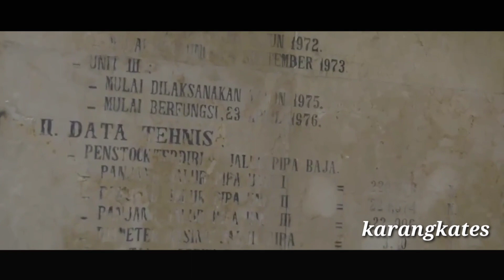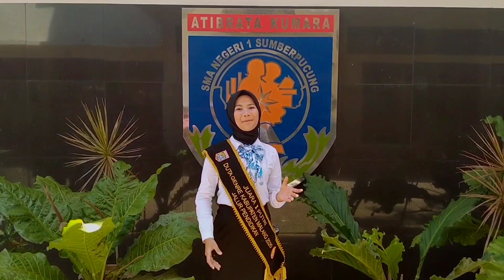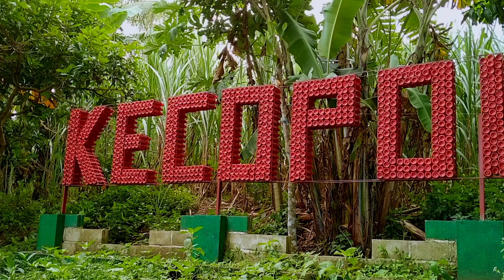Mutiara Pasca Nanasya - Kab. Malang (Apresiasi Duta GenRe Jawa Timur Tahun 2020)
Ikatan Satuan Generasi Berencana (Insan GenRe) Provinsi Jawa Timur bersama dengan Perwakilan BKKBN Provinsi Jawa Timur kembali menyelenggarakan Apresiasi Duta GenRe Provinsi Jawa Timur Tahun 2020.

Yuk berikan dukungan kepada Peserta Duta GenRe pilihanmu dan inilah video profil salah satu peserta Duta GenRe Jawa Timur Tahun 2020.

Selamat menonton,
Salam GenRe!